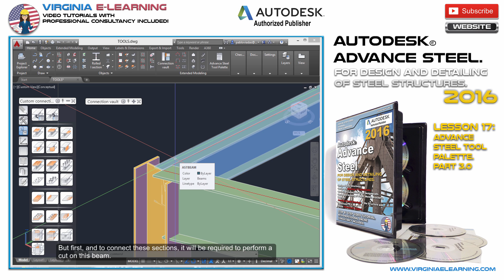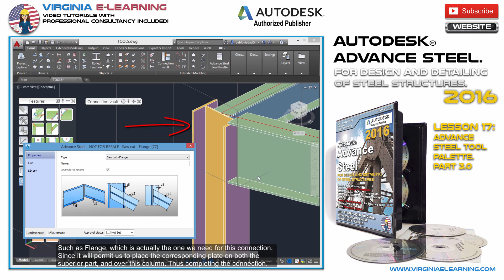Autodesk Advance Steel 2016 │ Tutorial │ Advance Steel Tool Palette │ Lesson 17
Master the Design and Detailing of Steel Structures with our Autodesk Advance Steel 2016 Tutorial. Lesson 17: Advance Steel Tool Palette.

During this course we’ll cover:

Understanding of Autodesk Advanced Steel Interface.
Modeling of 3D Hot-Rolled Profiles Steel Structures.
Using the Advanced Steel structure creation tools for steel frames modeling.
Design and Detailing of connections in steel structures, for two, three and fourth bars.
Working with the automatic connections tool bars of Advanced Steel.
Verification of connections under design loads. Moments, displacements and shear forces.
Verification of loads with Autodesk RSA.
Using the 3D Automatic Views tool bar in full views UCS, sections and partial 3D Views.
Using the automatic dimensioning and labeling tools of Advanced Steel.
Obtaining the detail drawings of connections and each element of the structure.
Obtaining the detail drawings of dimensions, bolts, angles, drilling and tolerances.
Obtaining of orthogonal views of clipped elements.
Obtaining the list of components and structure documentation.
2017 versions compatible.